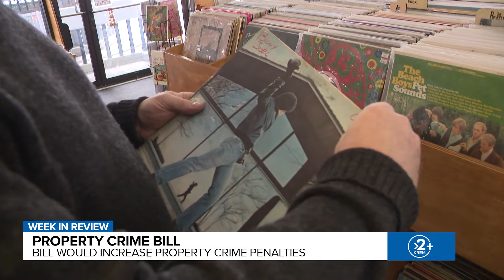KREM 2 News Week in Review | Spokane news headlines for the week of Jan. 15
Freezing cold bursts pipes while snow closes schools across the Inland Northwest, plus Trump stays on the ballot in Washington, and voters may decide on a carbon fee